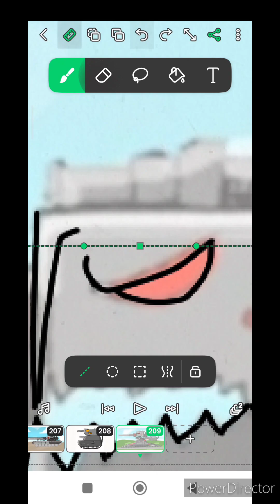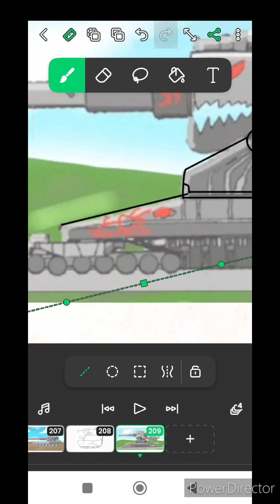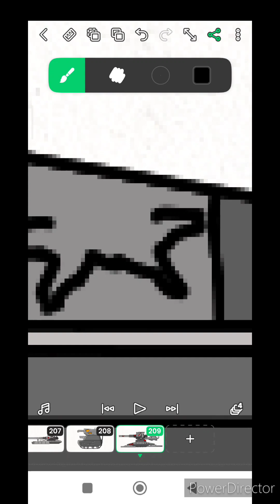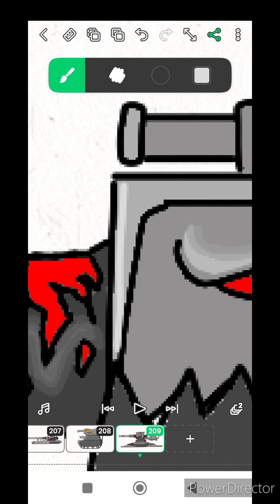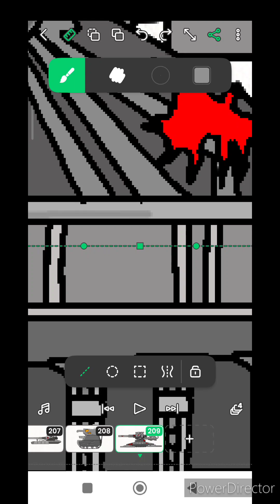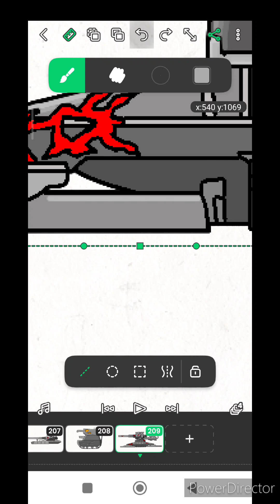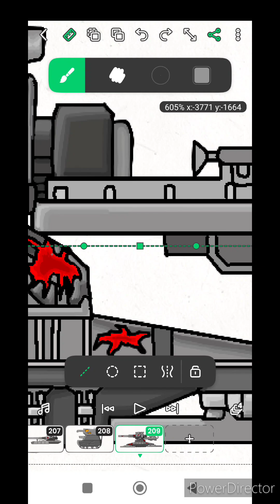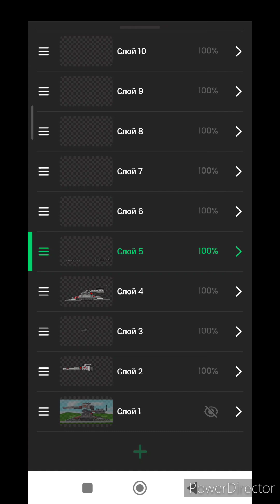speedpaint| Дора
ААААААААААААААА